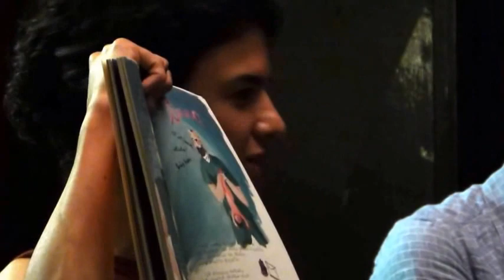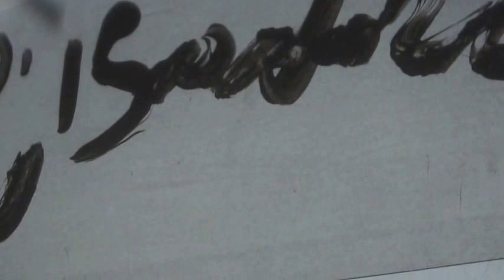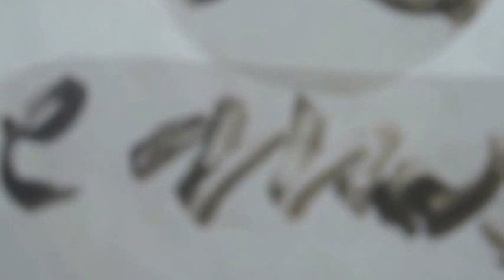Mostre di CICALE con Marta Iorio e Isadora Bergami (Topipittori Editore)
Venerdì 27 giugno 2014 ore 21.00
Mostre di CICALE (Topipittori Editore)
allo Spazio Libri Laboratorio la Cornice
via per Alzate, 9 Cantù (Como).
Narrazione animata con suoni e immagini,
si tratta di una narrazione animata con suoni e ombre.
Ideata da Marta Iorio
in collaborazione con Isadora Bergami,
studiosa e operatrice di Ludopedagia.

Marta Iorio è nata a Napoli nel 1978. A Bologna si diploma in pittura all'Accedemia delle Belle Arti. Nel 2003 si trasferisce in Messico dove ha studiato e lavorato come "impressora e pittrice" fino al 2006. Dal 2006 al 2009 ha vissuto e lavorato a Palermo occupandosi di didattica d'arte, di pittura e d'illustrazione. Ha esposto in Italia, Spagna, Francia, Messico e Giappone.
Nel 2011 è stata selezionata a Bologna per la Illustrators Exhibition e al CJ Picture books Awards. Oggi vive e lavora a Bologna con Dmitri, Lupo e Pitis. Cicale è il suo primo libro come autrice e illustratrice.

Isadora Bergami
Lavora da quando si può.
Si è pagata gli studi, ma soprattutto i viaggi. Tutti.
Irlanda, Mongolia, Vienna, Uruguay.
Formazione. Che per imparare ci vuole corpo, movimento.
La danza degli uomini forti prima, le danze maliane dopo.
Ballando l'Africa l'insicurezza è diventata più piccola e la voce ha preso espressione.
Con le donne nei centri antiviolenza. Con il gioco. Che giocare è una cosa seria, ma ci credono in pochi. E allora i progetti li ha imparati a scrivere in burocratese, senza rinunciare alla fantasia. Per forza, la sua, è diventata adattabile, camaleontica. Ha preso la forma delle stoviglie dei ristoranti, del motorino per le consegne, dei computer nei call-center, negli uffici, nelle biblioteche, nelle stanze delle case delle amiche. Le sue orecchie sono diventate grandi e i suoi occhi hanno imparato a chiudersi. Ha studiato il ritmo, autodidatta: 9 mesi di gravidanza, 27 ore di travaglio, 18 mesi di allattamento. Sapere stare nel tempo è molto importante per chi lavora con le persone. La chiamano relazione d'aiuto.
Ci sono stati il mare, il vulcano, la terra bagnata, il bosco e il fiume.
Ricercatrice di materia e pagine. Così ha imparato a creare: ha conosciuto la gradualità come principio fondante di ogni processo di conoscenza e trasformazione. Così nascono i suoi progetti. Installazioni Ludo-estetiche di cui crea la realizzazione. Ha preso il banco da lavoro di suo nonno e l'avvitatore di suo padre. L'immaginario di sua figlia, la tenacia delle sue donne.
Il nuoto le aveva già insegnato che non le piace stare da sola. Si è dedicata una vita, né breve né lunga, la sua, all'associazionismo. Lo ha fatto professionalmente. Ovvero ha investito sulla sua formazione e attività lavorativa con aspettative di profitto.
Sa che osare paga.